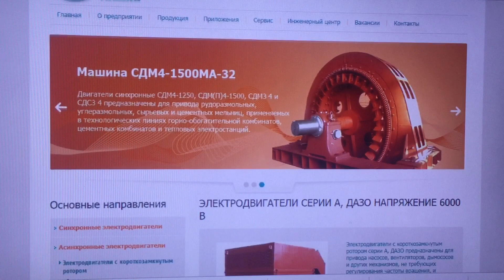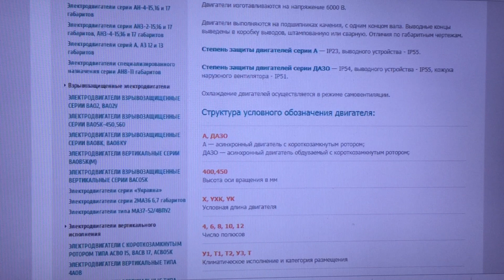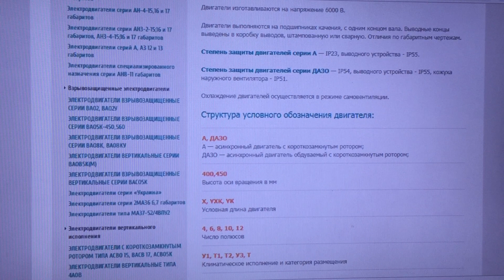ELECTRIC MOTORS SERIES A, DAZO VOLTAGE 6000 V. ЭЛЕКТРОДВИГАТЕЛИ СЕРИИ А, ДАЗО НАПРЯЖЕНИЕ 6000 В.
ЭЛЕКТРОДВИГАТЕЛИ СЕРИИ А, ДАЗО НАПРЯЖЕНИЕ 6000 В.
Электродвигатели с короткозамкнутым ротором серии А, ДАЗО предназначены для привода насосов, вентиляторов, дымососов и других механизмов, не требующих регулирования частоты вращения, и рассчитаны для работы в продолжительном режиме S1 от сети переменного тока частотой 50 Гц или 60 Гц.
Описание:
Двигатели соответствуют стандартам Международной Электротехнической Комиссии (МЭК).

Двигатели изготавливаются на напряжение 6000 В.

Двигатели выполняются на подшипниках качения, с одним концом вала. Выводные концы выведены в коробку выводов, штампованную или сварную. Отличия по габаритным чертежам.

Степень защиты двигателей серии А — IP23, выводного устройства - IP55.

Степень защиты двигателей серии ДАЗО — IP54, выводного устройства - IP55, кожуха наружного вентилятора - IP51.

Охлаждение двигателей осуществляется в режиме самовентиляции.

Структура условного обозначения двигателя:
А, ДАЗО

А — асинхронный двигатель с короткозамкнутым ротором;
ДАЗО — асинхронный двигатель обдуваемый с короткозамкнутым ротором;

400,450
Высота оси вращения в мм

X, YХК, YK
Условная длина двигателя

4, 6, 8, 10, 12
Число полюсов

У1, Т1, Т2, У3, Т

Климатическое исполнение и категория размещения

Технические характеристики двигателей климатического исполнения У1 и У3 приведены в таблице 1.

Габаритные и присоединительные размеры двигателей серии А приведены в

таблице 2.

Габаритные и присоединительные размеры двигателей серии ДАЗО приведены в таблице 3.

ELECTRIC MOTORS SERIES A, DAZO VOLTAGE 6000 V.
Squirrel-cage motors series A, DAZO are designed to drive pumps, fans, smoke exhausters and other mechanisms that do not require speed control, and are designed to operate in continuous S1 mode from an alternating current with a frequency of 50 Hz or 60 Hz.
Description:
The motors comply with the standards of the International Electrotechnical Commission (IEC).

Motors are manufactured for a voltage of 6000 V.

The motors are made on rolling bearings with one shaft end. Lead-out ends are brought into a terminal box, stamped or welded. Differences in dimensional drawings.

The degree of protection of the series A motors is IP23, the output device is IP55.

The degree of protection of motors of the DAZO series is IP54, the output device is IP55, the casing of the external fan is IP51.

The motors are cooled in self-ventilation mode.

Engine symbol structure:
A, DAZO

A - asynchronous motor with a squirrel-cage rotor;
DAZO - asynchronous motor blown with a squirrel-cage rotor;

400,450
Rotation axis height in mm

X, YXK, YK
Nominal motor length

4, 6, 8, 10, 12
Number of poles

U1, T1, T2, U3, T

Climatic modification and category of placement

Technical characteristics of engines of climatic modification U1 and U3 are shown in Table 1.

Overall and connecting dimensions of series A motors are given in

Table 2.

The overall and connection dimensions of the DAZO series motors are shown in Table 3.